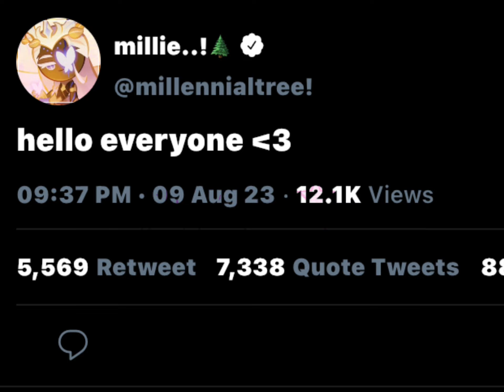Haaalloooo evrrynyaaa | cookie run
silly👹👹👹